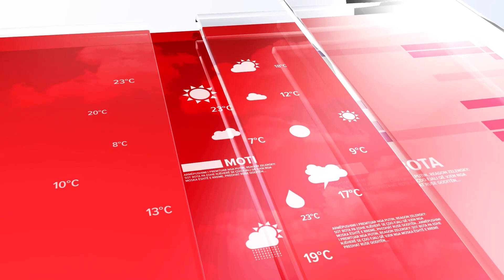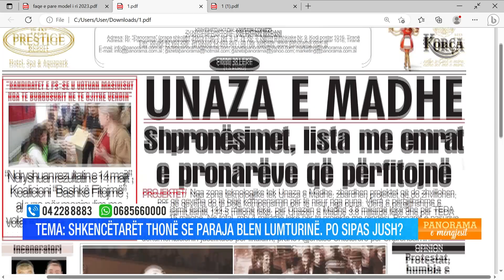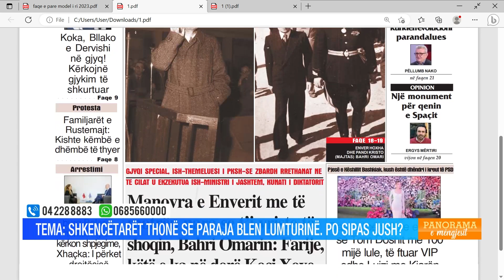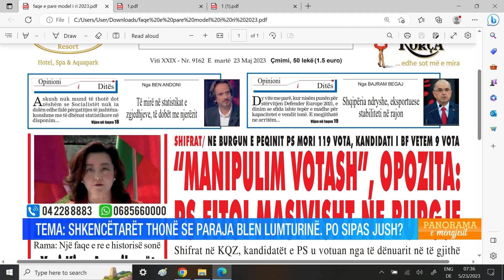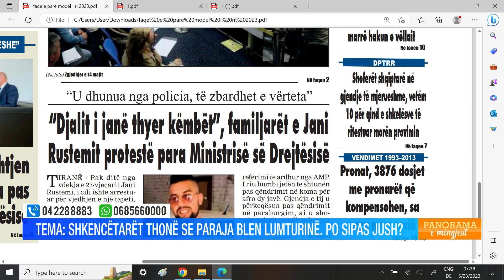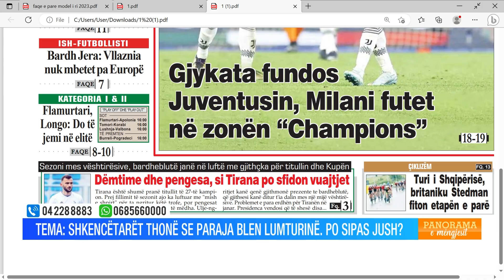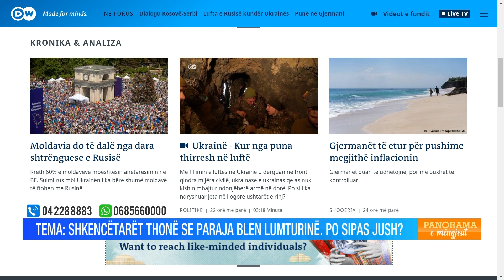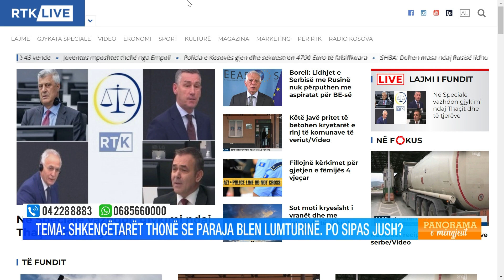Shtypi dhe telefonatat në studio.Shkencëtarët thonë se paraja blen lumturinë.Po sipas jush? 22.05.23